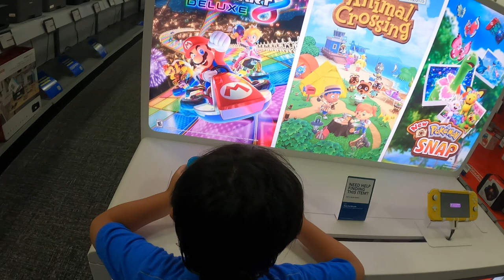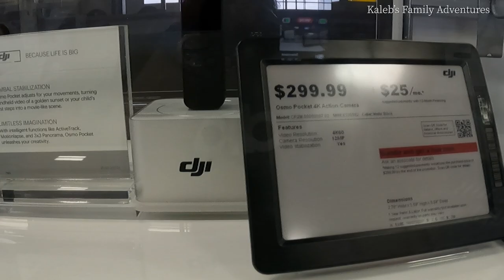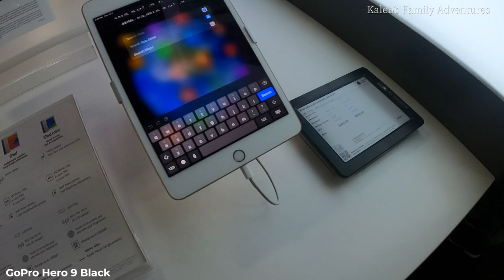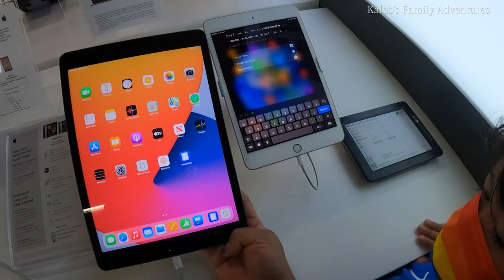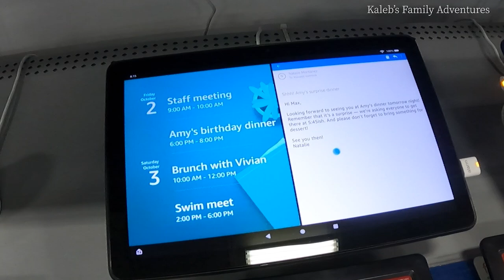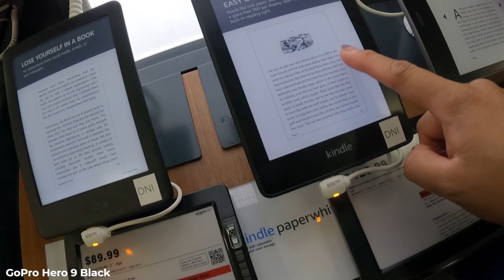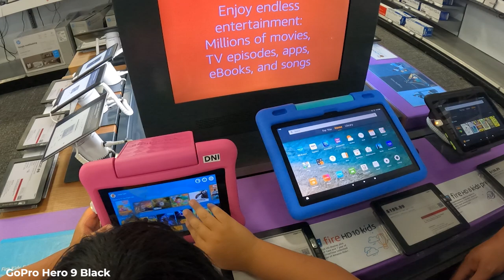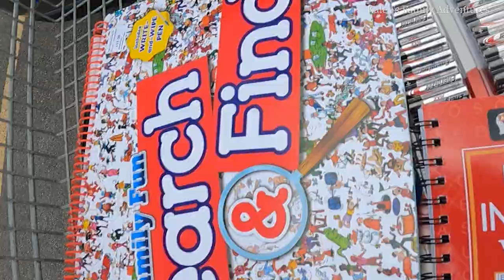Which iPad to buy and best for me? | e107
(with no additional cost to you)

WHAT WE USE:
* Zhiyun WEEBILL S Gimbal Stabilizer for DSLR & Mirrorles (affiiiate)

ACCESSORIES:
* GoPro The Remote - Official GoPro Accessory

* ULANZI Selfie Stick Tripod Handle for Gopro - Extendable Vlog Grip Quick Release Travel Tripod Stand for Gopro Hero 9/8/7/6/5 Black/Gopro Max DJI Osmo Action Insta 360 Action Camera Accessory Kits (affiliate)

• Start using TubeBuddy today!

Be Safe!!